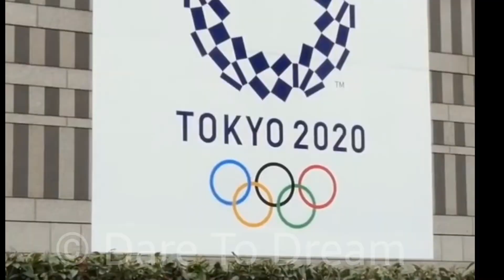Neeraj Chopra Gold Medal#Motivational story#bollywood reaction#Shorts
Please share your views and suggestions in the comment section below! 😊